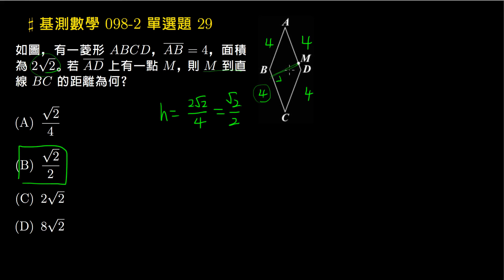【基測數學】098v2 單選29：菱形的高